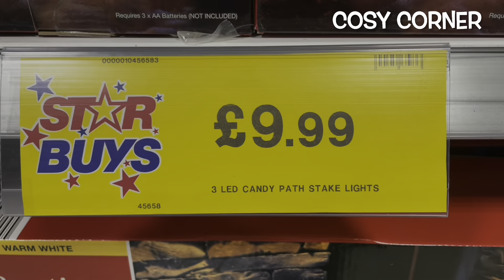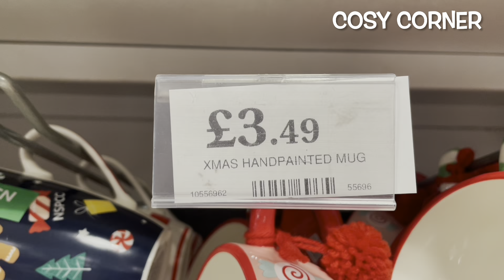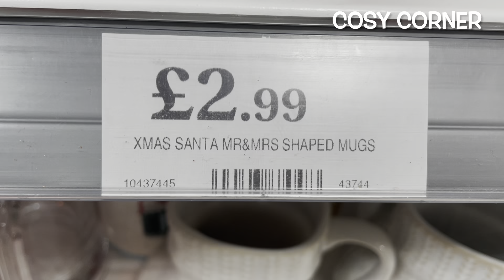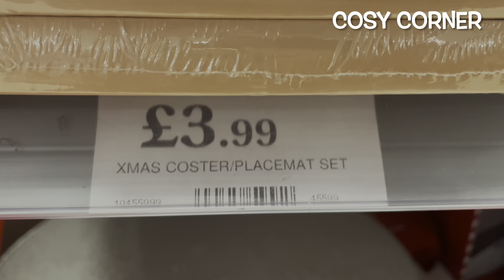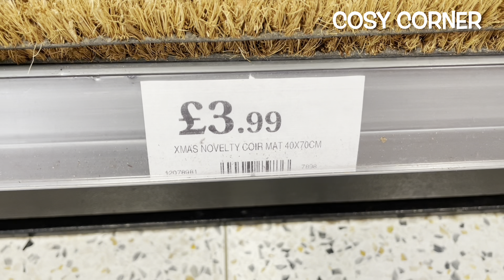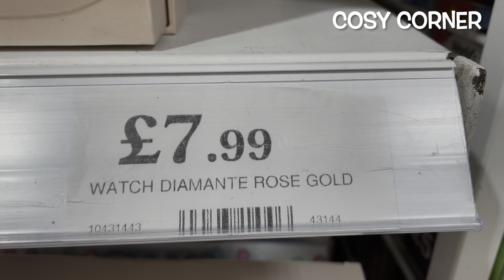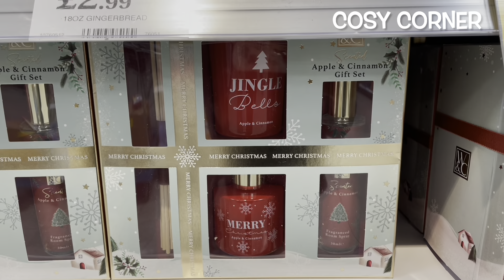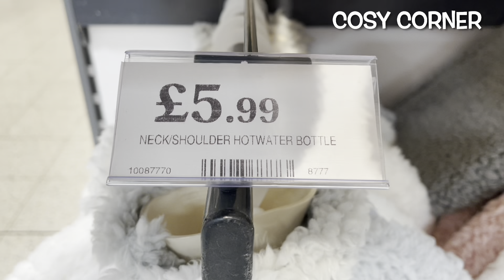😍 NEW lN HOME BARGAINS‼️ CHRISTMAS 2023 🎄 OCTOBER 2023 | COME SHOP WITH ME | COSY CORNER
Come Christmas shopping with me at Home  Bargains and let's check out the new Christmas & Autumn/Winter 2023 goodies instore. September 2023🧑‍🎄 🙌

So grab a hot chocolate, get super cosy, relax and enjoy the Home Bargains tour.

Carol ❤️❤️